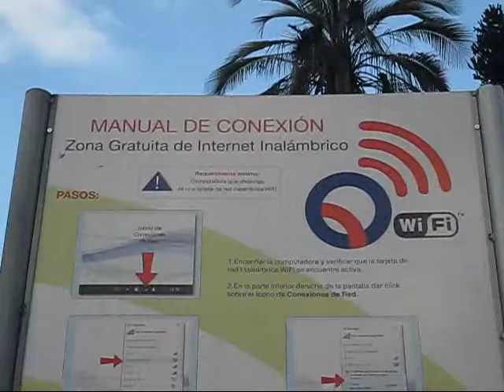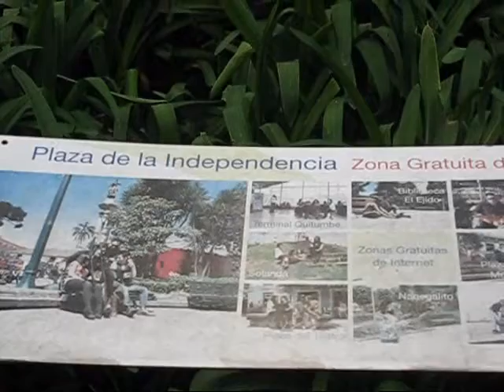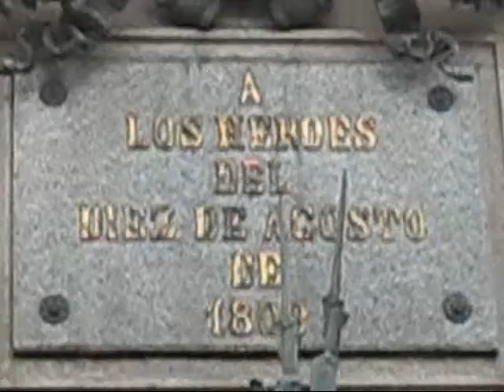Quito, Ecuador, Plaza de la Independencia en Centro Histórico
Vista de la Plaza de la Independencia y sus alrededore. Se destacan entre otros, la Casa Presidencial, Catedral, Monumento a los Herores del 10 de Agosto de 1809.